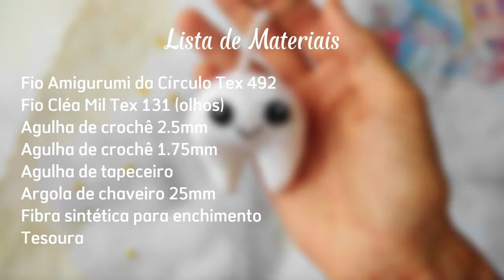faça este chaveiro de croche para presentear os profissionais de odontologia ! 🦷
chaveiro de crochê dente em amigurumi 🦷

Nesta aula você vai aprender comigo mais uma belíssima lembrancinha em crochê! Este dente é o presente perfeito para dar de brinde  aos profissionais de odontologia! Agrade seus clientes com este belíssimo chaveiro de crochê!

🩷 Conheça nosso canal de brincos em crochê 🩷 -

🩷 Apoie com qualquer quantia o nosso trabalho 🩷

Através desta chave pix 👉🏽 fa86ed7e-5a98-48e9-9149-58f2af61188c